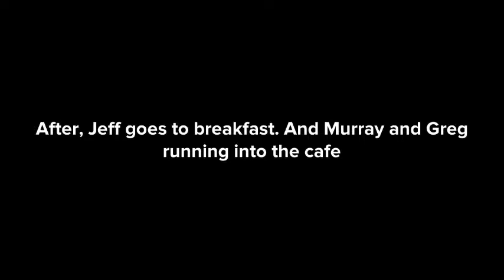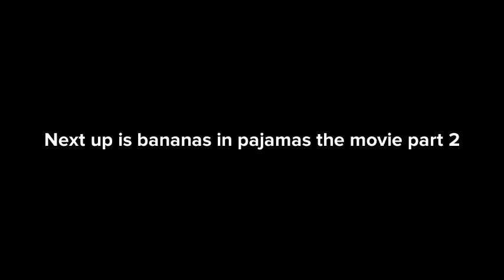Bananas in pajamas the movie part 1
Panimated